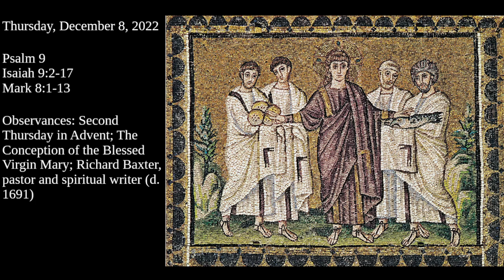Thursday, December 8, 2022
Psalm 9
Isaiah 9:2-17
Mark 8:1-13

Observances: Second Thursday in Advent; The Conception of the Blessed Virgin Mary; Richard Baxter, pastor and spiritual writer (d. 1691)

Prefer to read?